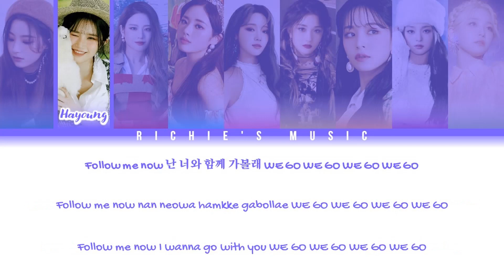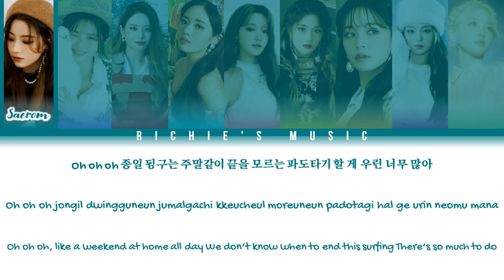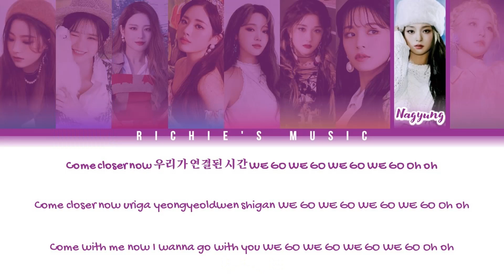[UPDATED] fromis_9 (프로미스나인) - WE GO [Color Coded Lyrics Han|Rom|Eng]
Group: fromis_9 (프로미스나인)

Song

Single: 9 WAY TICKET

All Rights Administred By PLEDIS Entertainment / HYBE